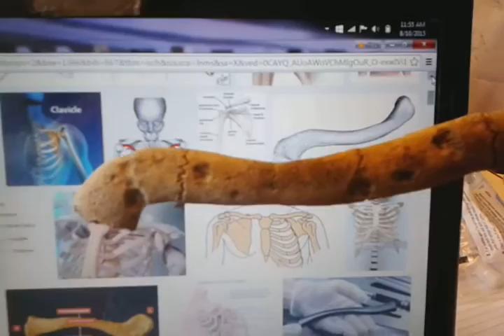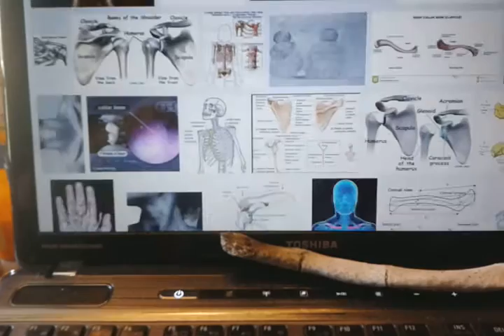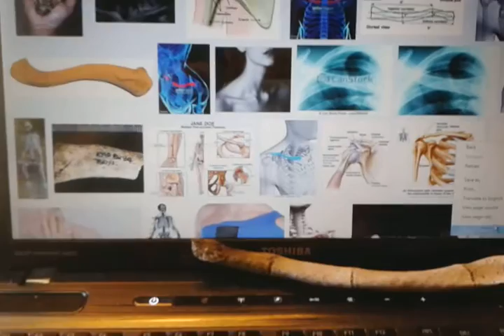dog finds human remains found on property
dog finds human remains found on property, human (clavicle) collar bone